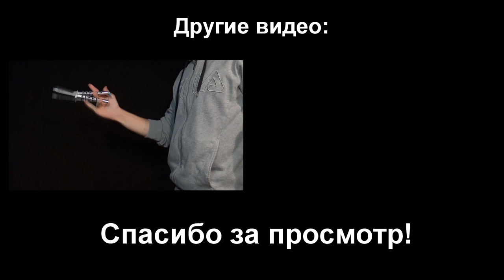Балисонг(нож-бабочка). Уроки флиппинга: Fast Draw [Для начинающих] (Balisong Club)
Не столько элемент флиппинга, сколько способ открытия и закрытия ножа.

Нож: китайская копия Benchmade 47